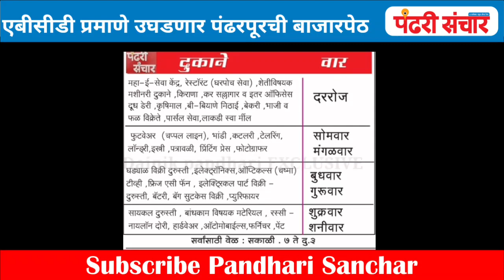एबीसीडी प्रमाणे उघडणार पंढरपूरची बाजारपेठ